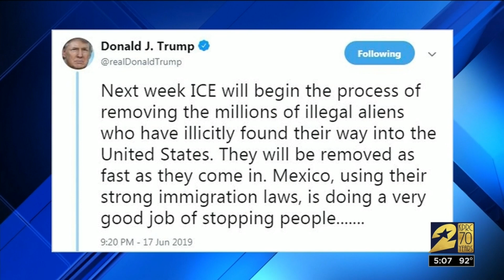President threatens to deport 'millions' of undocumented immigrants